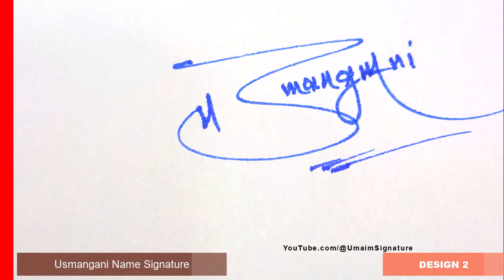Usmangani Name Signature Style - U Signature Style - Signature Style of My Name Usmangani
Hey guys!
In this video I will show you how to make a signature of Usmangani Name Signature Style - U Signature Style - Signature Style of My Name Usmangani